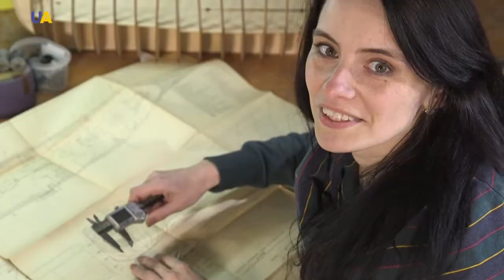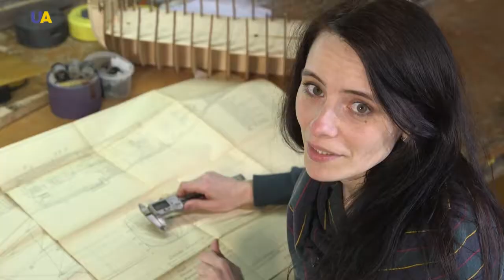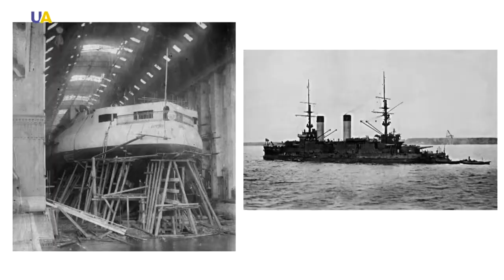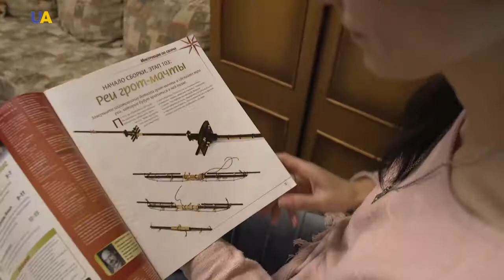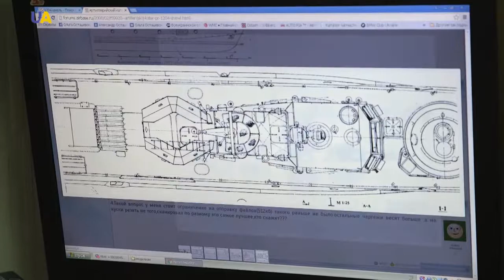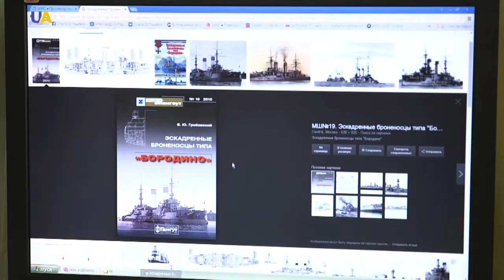Ship Modeling | Generation UA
Passionate fans of this hobby can rightly be called creators!
Every day they devote several hours to painstaking, delicate and very complex work. And they do that for several years. They live with that... Fans of ship modeling can spend more than a week on trying just one micro node on the sail of the future copy of a famous ship.